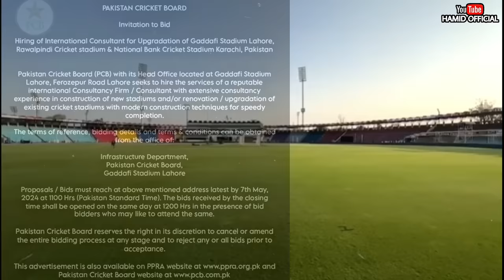GOOD NEWS🤩 PCB issued Tender for Renovation Of Karachi, Lahore & Pindi Stadium Champions Trophy 2025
Invitation to Bid

Hiring of International Consultant for Upgradation of Gaddafi Stadium Lahore, Rawalpindi Cricket stadium & National Bank Cricket Stadium Karachi, Pakistan

Pakistan Cricket Board (PCB) with its Head Office located at Gaddafi Stadium Lahore, Ferozepur Road Lahore seeks to hire the services of a reputable international Consultancy Firm / Consultant with extensive consultancy experience in construction of new stadiums and/or renovation / upgradation of existing cricket stadiums with modern construction techniques for speedy completion.

The terms of reference, bidding details and terms & conditions can be obtained from the office of:

Infrastructure Department,

Proposals / Bids must reach at above mentioned address latest by 7th May, 2024 at 1100 Hrs (Pakistan Standard Time). The bids received by the closing time shall be opened on the same day at 1200 Hrs in the presence of bidders who may like to attend the same.

Pakistan Cricket Board reserves the right in its discretion to cancel or amend the entire bidding process at any stage and to reject any or all bids prior to acceptance.

🚨 PCB has issued a tender for hiring an international consultant for the upgradation of stadiums ahead of the Champions Trophy 2025.Upcoming cricket stadiums in Pakistan

Hayatabad Cricket Stadium Peshawar

Sukker sports complex Cricket Stadium

Rafi Cricket Stadium Karachi and Jinnah cricket stadium you can Check out previous videos in Our Channel Thanks!

PEACEEE ✌️

TWITTER X: @HaamidOfficialYT